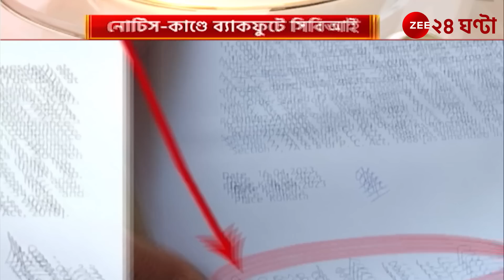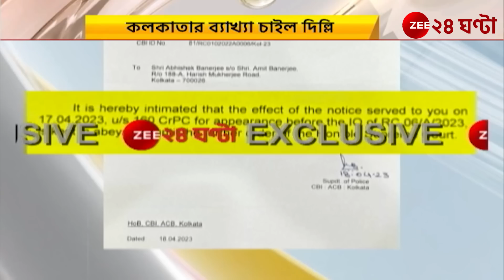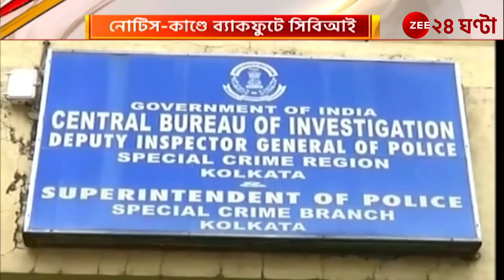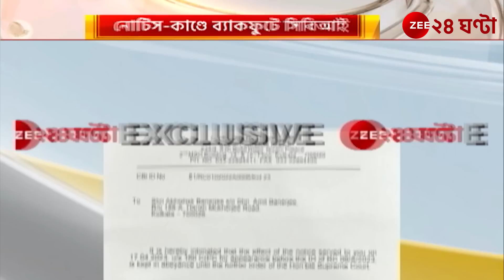Abhishek Banerjee: নোটিস-কাণ্ডে ব্যাকফুটে সিবিআই, কলকাতার ব্যাখ্যা চাইল দিল্লি | Zee 24 Ghanta